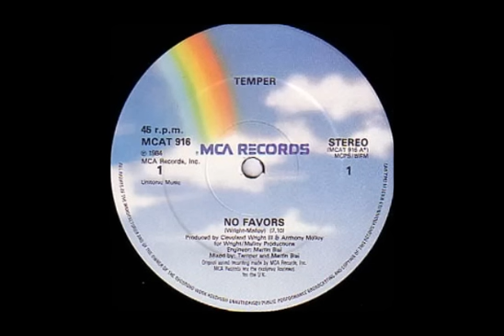TEMPER - No Favors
Label: MCA Records (MCAT 916)
Format: Vinyl, 12", 45 RPM
Released: 1984 [UK]
Produced, Written by Anthony Malloy, Cleveland Wright III
Engineered by Martin Bisi